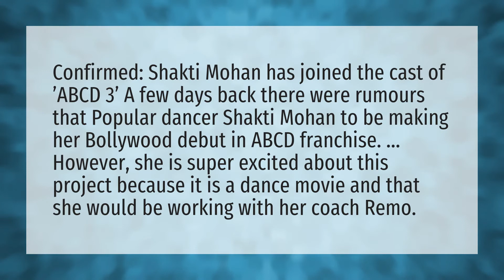Is Shakti in street dancer 3?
Garmi Song • Is Shakti in street dancer 3?